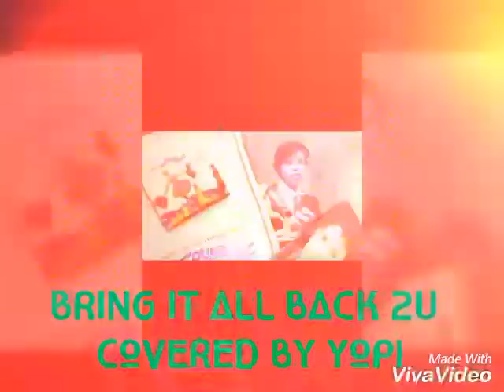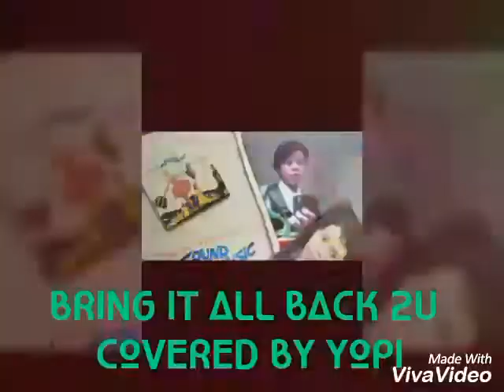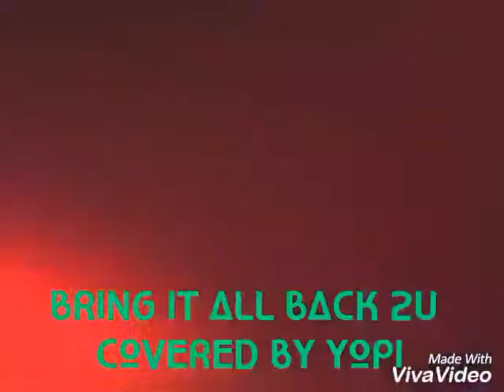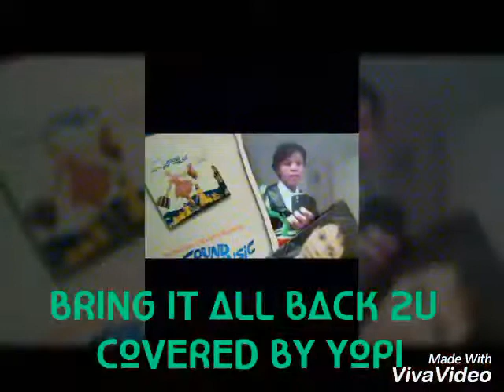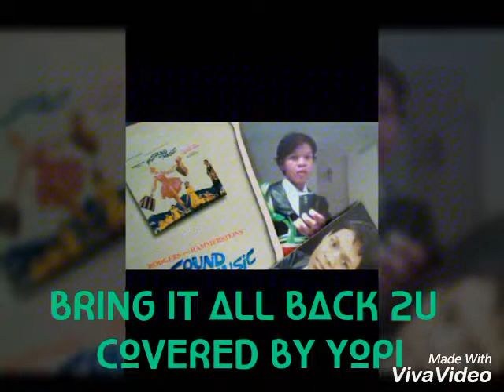BRING IT ALL BACK 2 U S club 7 COVERED BY YOPI